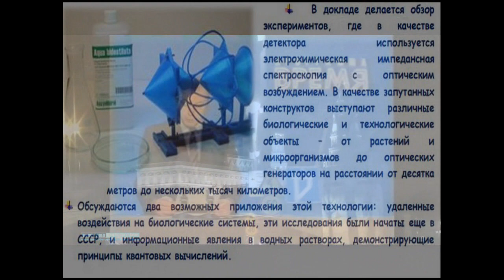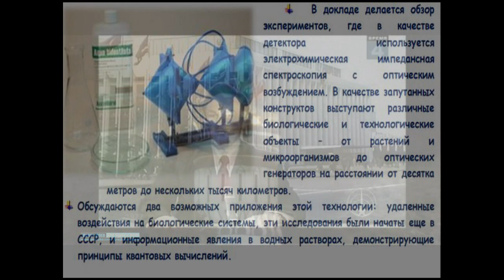Анонс доклада - Запутанность в макроскопических системах-Сергей Кернбах-Глобальная волна